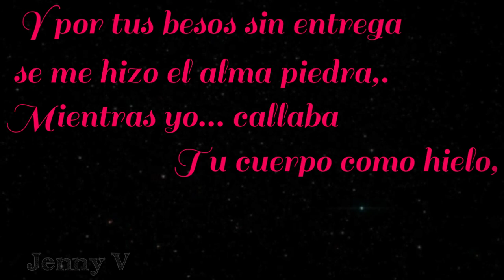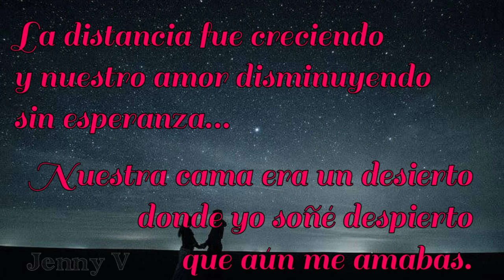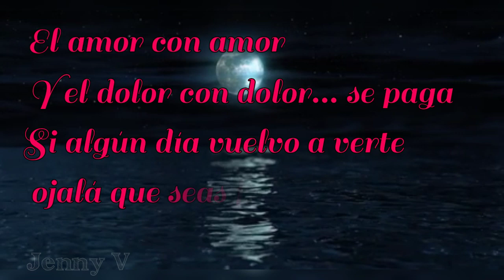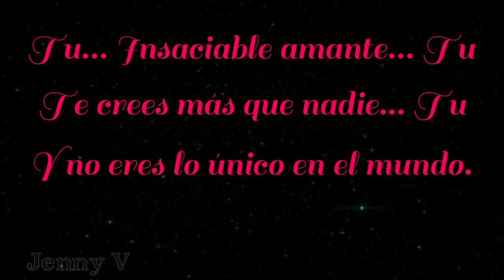Insaciable amante 💕 Manuel José 🎶 LETRA 💌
Canción autoría de Camilo Blanes o Camilo Sesto. Interpretada muchas veces por don  José José. En esta ocasión, una bella interpretación de Manuel Jose